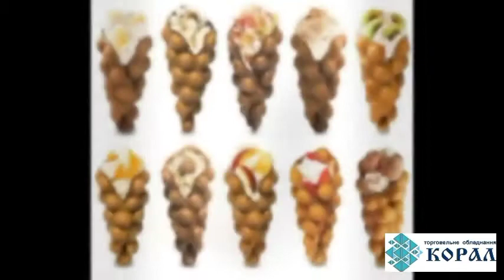138 Витрина тепловая GoodFood WS2P Waffle House